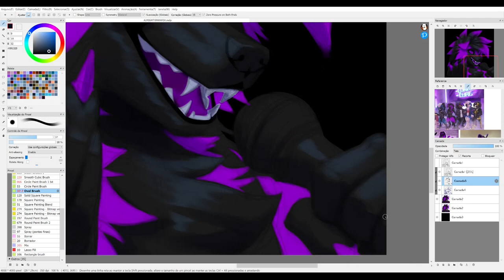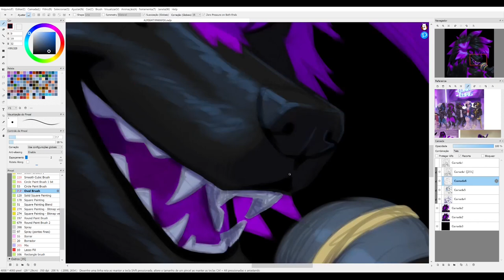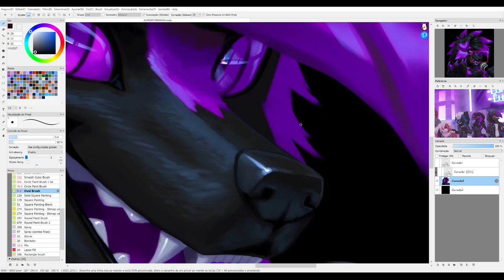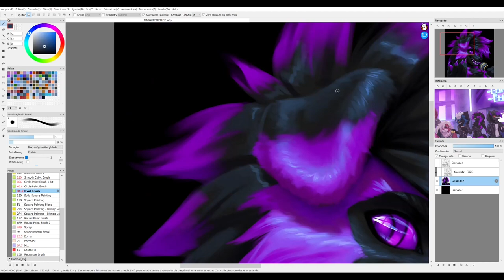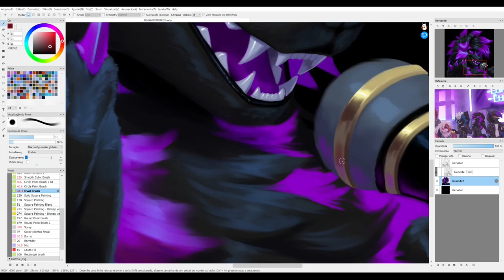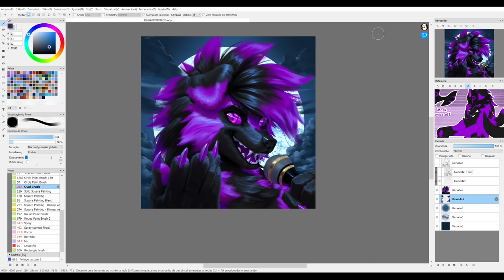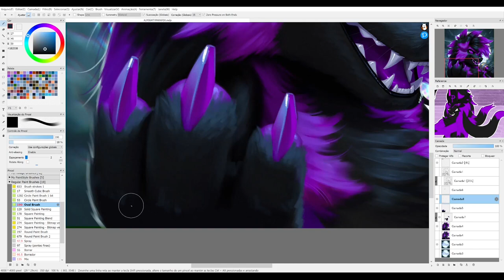Painting a dark purple lycaroc in FireAlpaca - Furry Timelapse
Character belongs to Ames/AmesCoyote

speed painting
timelapse
digital painting
digital art
speed art
furry art
pokémon
lycanroc
furry canine